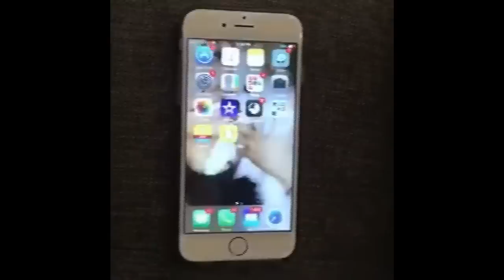Best Vines#รวมมิตรพากย์ตลก# 1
ต้องขอขอบคุณคลิปดีๆจากเพจ 7 Second ที่ไห้นำคลิปมาฝึกพากย์นะคับ